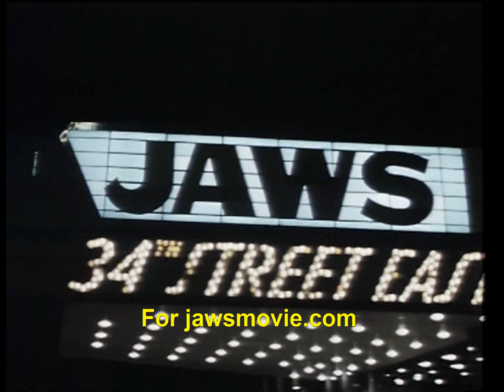JAWS - That Was The Year 1975 -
A short but nice vintage clip edited from a free promotional DVD feature issued by the UK newspaper The Daily Telegraph, the DVD covered events that shaped the world back in 1975 including this clip about how the movie JAWS consumed the box office.